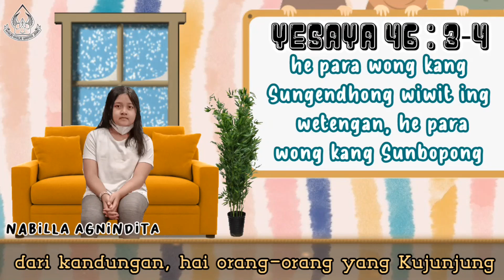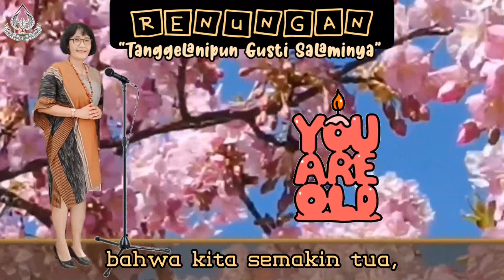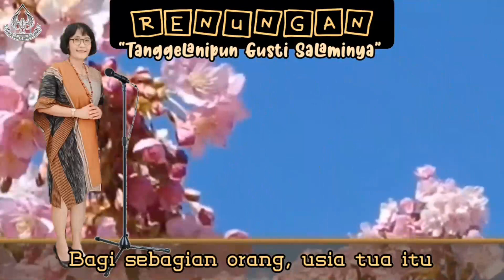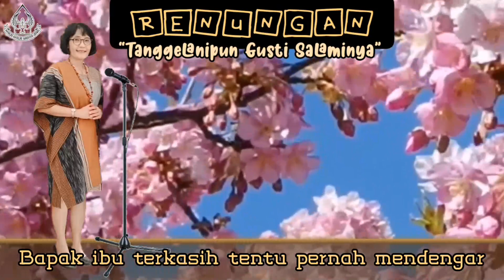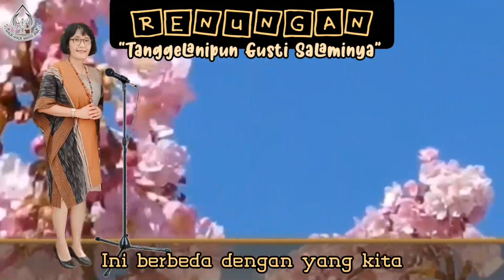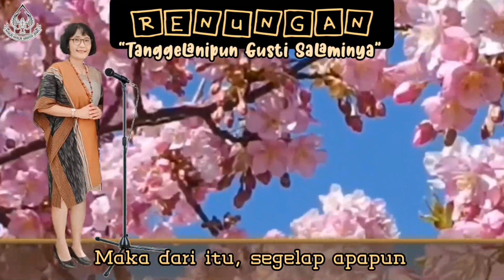"SATU HATI" - Sapaan Tuhan Tiap Pagi - 06 Februari 2021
Renungan: Ibu Indaryanti
Pembaca ayat: An. Nabila
Editor Video: Sdr. Arum
Sumber: "Sabda Winedhar".
Penerbit: Bapelsin XXVII Bidang PWG Sinode GKJ
JL. Dr. Sumardi no 8 & 10  Salatiga.